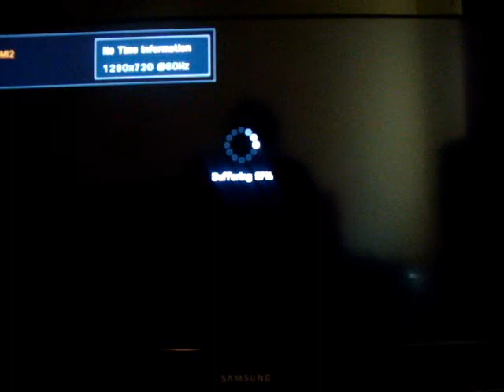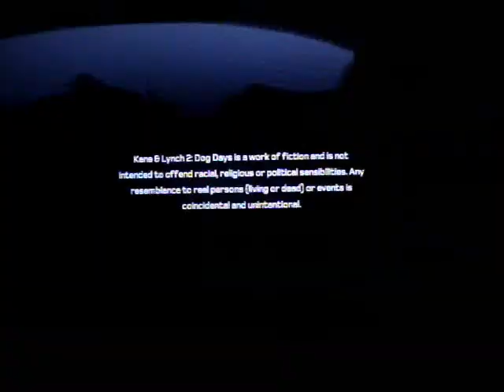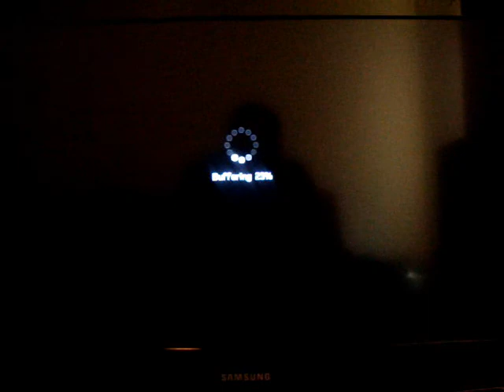RedDogg Play's: Kane & Lynch 2 Dog Days Demo- Playstation Plus (PART 1 of 2)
gameplay by RedDogg